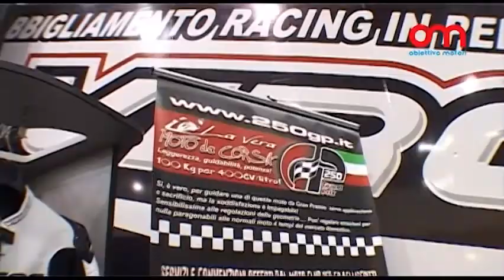La 250 GP ai Motodays 2011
Il Motoclub 250 GP presente ai Motodays 2011 per promuovere il campionato 2011